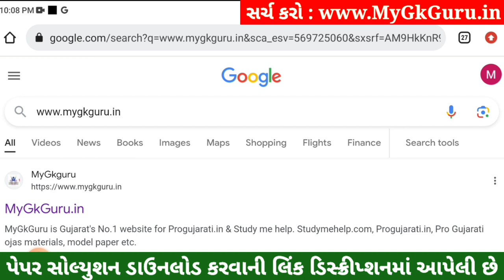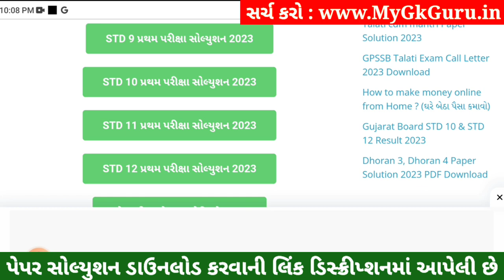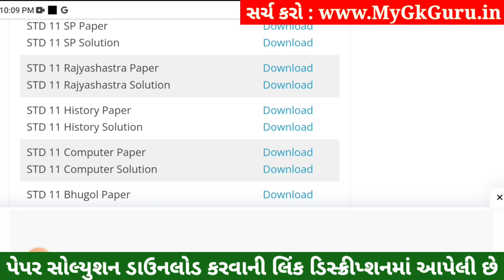STD 11 Rajyashastra Paper Solution 2023 50 Marks, STD 11 Rajyashastra First Exam Paper Solution 2023